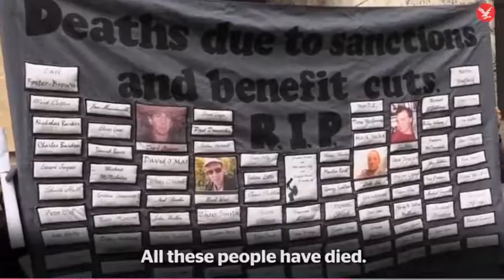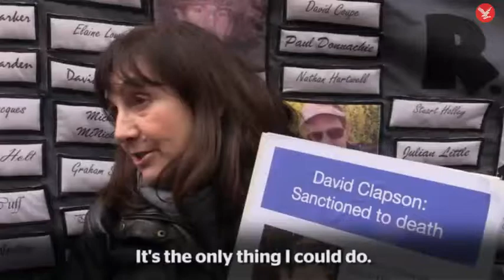David Clapson's sister wants the DWP to stop the suffering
David Clapson died 18 days after his benefits were stopped. Now Gill Thompson, his sister, wants the DWP to stop the suffering

In a national day of action against ‘cruel’ sanctions campaigners protested at 70 job centres across the UK